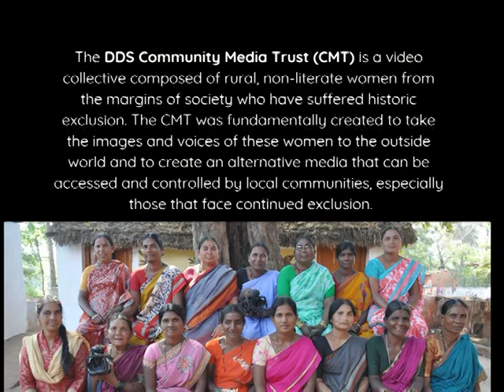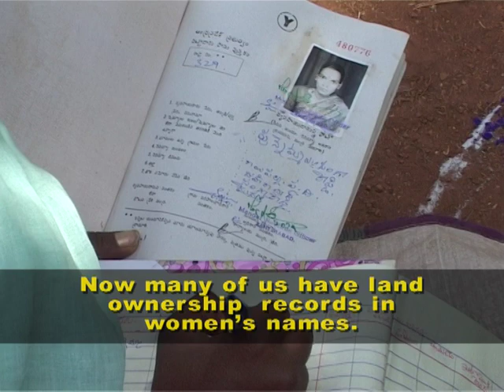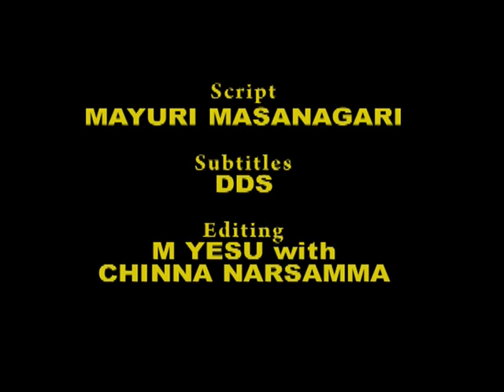Balance for Better || సమతుల్యం సరైనది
The first Video Diary which was significantly produced on the International Women’s Day in March 2019 affirms the faith of the women of the Community Media Trust in the global slogan; ‘Balance for Better’. However, it refuses to be swept away just by the slogan and reaffirms the women’s trust that their traditional societies always relied on both men and women and lived the slogan ‘Balance is Better’ at least in all agricultural operations.

This Video Diary also dwells upon the beginnings of the imbalance when the power got concentrated in the hands of men especially in the governmental and other ‘non-rural’ government’s practices.